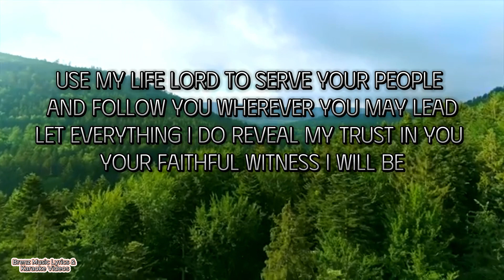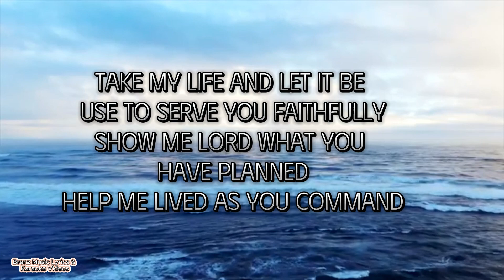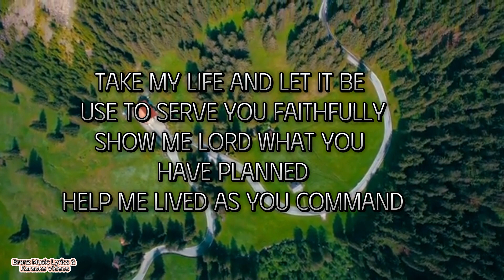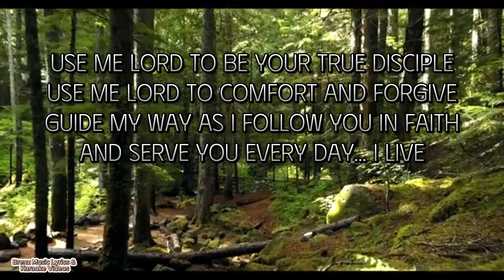USE ME LORD VOCALS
Use Me Lord

(MEN….VERSE 1)

Ladies :( Soprano/Alto)

Use my hands Lord to help Your people
And share the many blessings I receive
Let every warm embrace reflect Your love and grace
So, all may know You and believe

Chorus:

Use me Lord to be Your true disciple
Use me Lord to comfort and forgive
Guide my way as I follow You in faith
And serve You every day I live

Take my hand and let it be use to serve You faithfully
Show me Lord what You have planned

Help me lead as You command

Use my voice Lord to teach Your people
And tell the hope and promise of Your love
Let every song I raise resound in grateful praise
To share my joy with all the world

(Repeat Chorus)
Take my life and use me Lord

Use Me Lord

Men :( Tenor/Bass)

Use my life Lord to serve your people
And follow you wherever you may lead
Let everything I do reveal my trust in You
Your faithful witness I will be

Lord… to help Your people

Take my life and let it be use to serve You faithfully